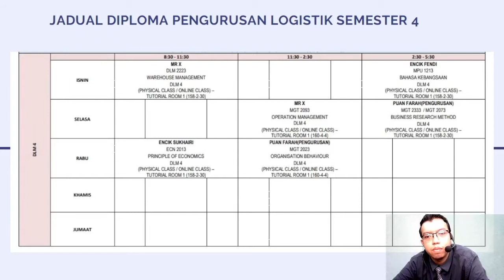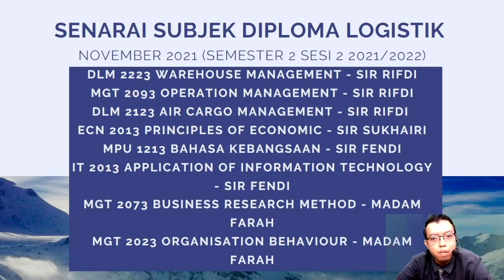Hari Mesra Pelajar November 2021 | DLM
Taklimat HMP 2021 oleh Ketua Program DLM, Sir Rifdi...